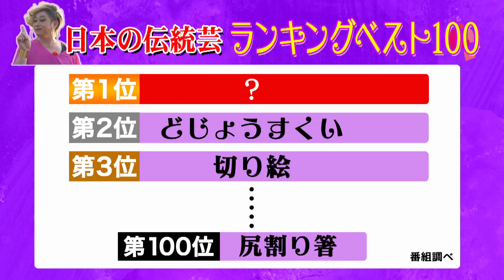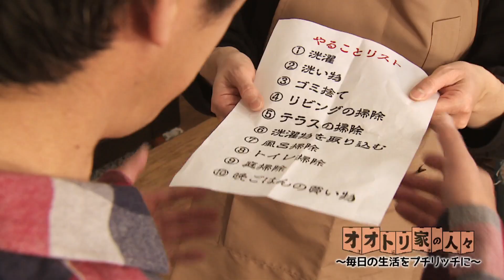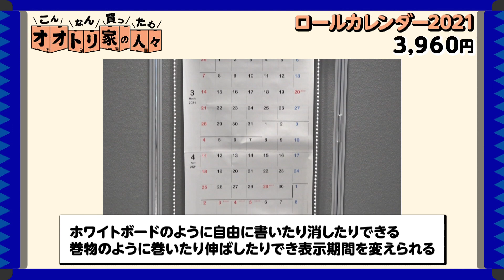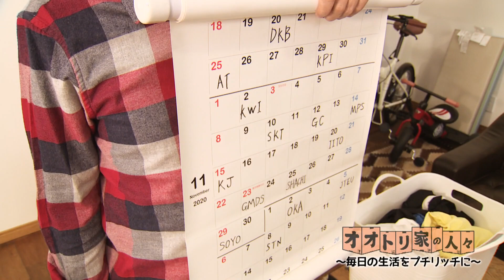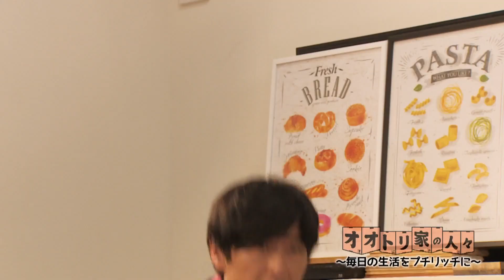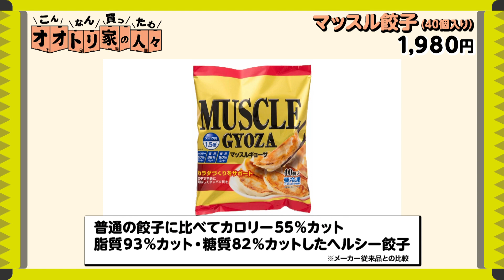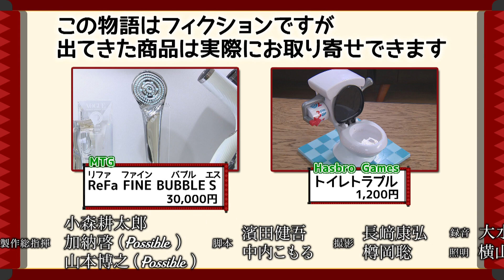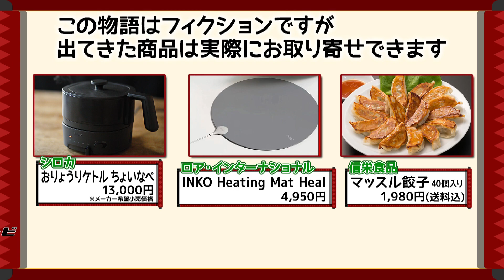オオトリ家の人々 #2「絶対に負けられないたたかい＆陽生ワード」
「絶対に負けられないたたかい」
陽生とお隣のひろしがテレビを見ていると、ＣＭで良く見た顔の男が出ていた。陽生そっくりなこの人は誰？ ひろしが不思議に思って聞くと、陽生の双子の弟で、最近土下座でブレイクした俳優らしい。まさか陽生が双子とは。しかも俳優。すると「トノサマ」が始まり魅力的なシャワーヘッドをメーカーの方が紹介し始める。その圧倒的な機能に一目惚れした陽生は購入を即決する。そこへ友人を連れて帰ってきたとく子。その友人がなんと先ほどシャワーヘッドを紹介していたメーカーの人に瓜二つ。聞くと彼女も双子で、テレビに出ていたのはその妹さん。ならばその伝手でゲームで勝ったら安く譲ってもらえないかと交渉する陽生。そもそも何のＯＫも出ていないのだが・・・。こうして、絶対に負けられないたたかいの火蓋が切って落とされた！！！

「陽生ワード」
コスパは大好きだが、イマイチ計画性に欠けるとく子。家事はたまる一方だが、効率もスケジューリングも悪く、なかなか捗らない。そんなとく子に陽生がとっておきのグッズを紹介する。巻物型のカレンダーはホワイトボードのように書いたり消したりが自由で、長さも自由自在。そんなカレンダーに陽生は「ＫＪ」とか「ＧＭＤＳ」などの陽生ワードで予定をメモっている。しかし「ＳＯＹＯ」と書いてある言葉の意味が全く思い出せない。そこへ「ＳＯＹＯ」が届く。「ＳＯＹＯ」とは一体何なのか。超快適なその商品とは・・・？

お取り寄せ大好き鳳家が、毎回「何か」を購入するドラマ仕立ての買い物バラエティー。
新しいもの好きの父・陽生。コスパ重視の母、とく子。ニッチな趣味人の長男、一風。美味しいものに目が無い長女、美味。そして世界を放浪中の謎の次男、次郎。さらに一癖も二癖もある登場人物たちが買い物を巡って様々な騒動を巻き起こす。また架空の情報番組「トノサマ」に登場するお得情報も必見。

放送日：月1最終日曜日 午後1時24分〜